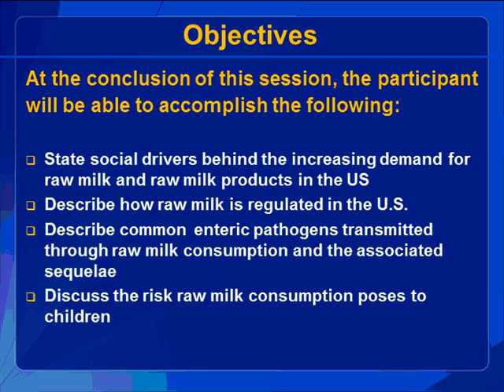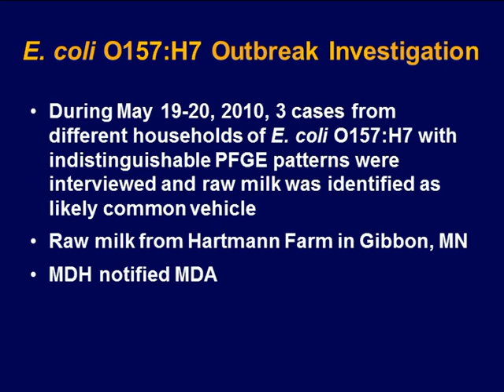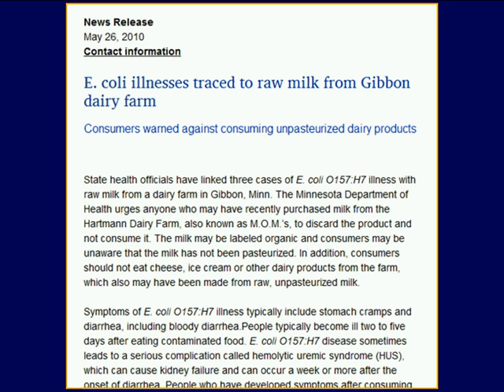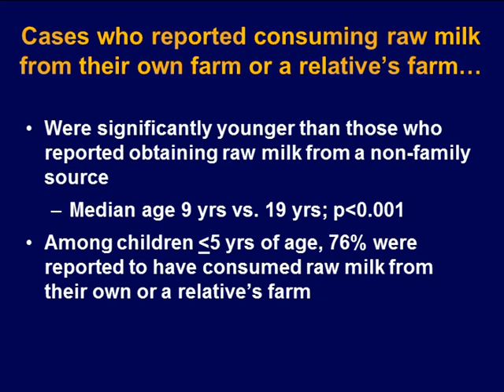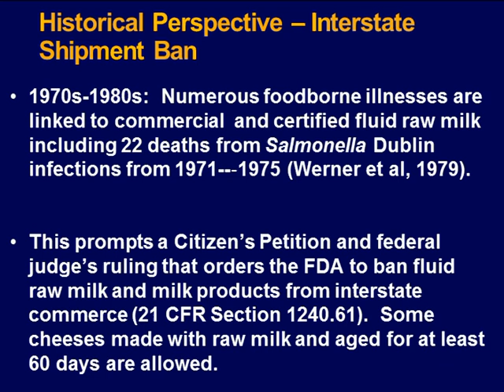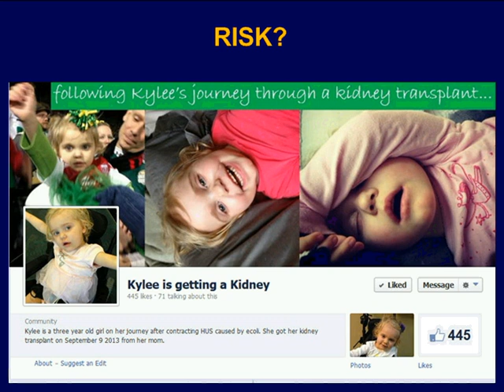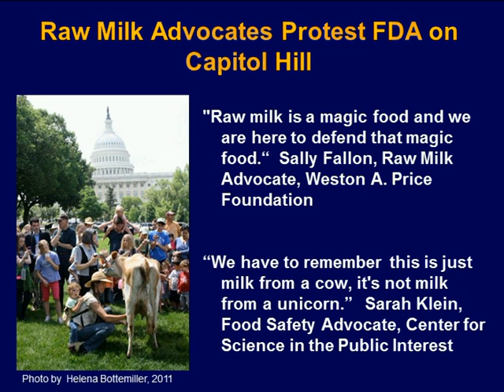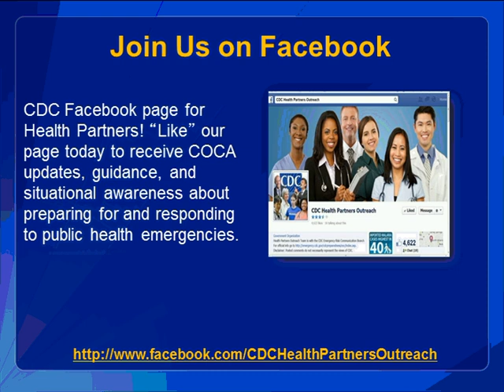The Raw Milk Movement (November 2014)